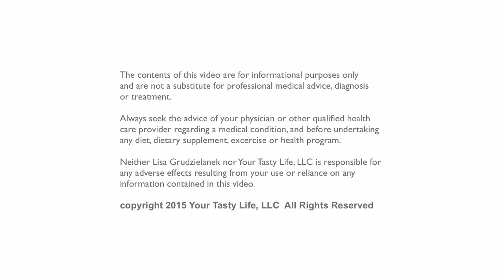My "must have" daily supplements. See what I take to maintain optimum health. Lisa G Your Tasty Life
REVEALED - My "must have" daily supplements. See what I take to maintain optimum health. Lisa G Your Tasty Life